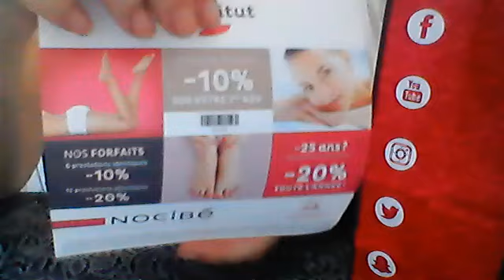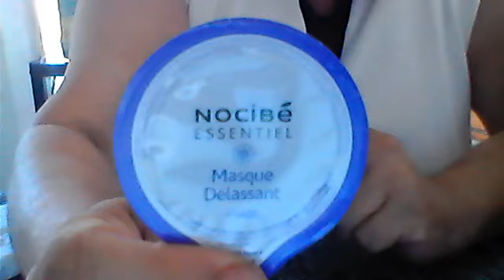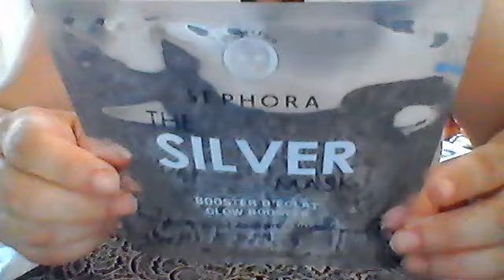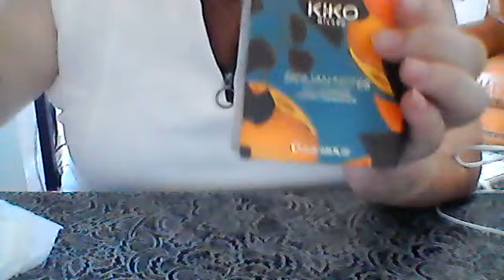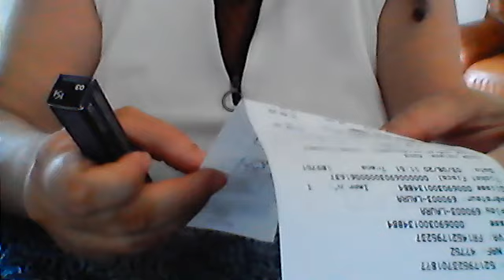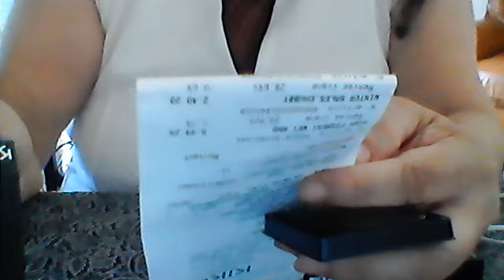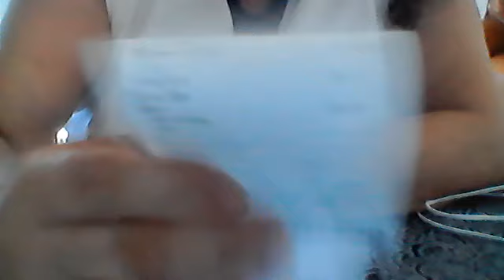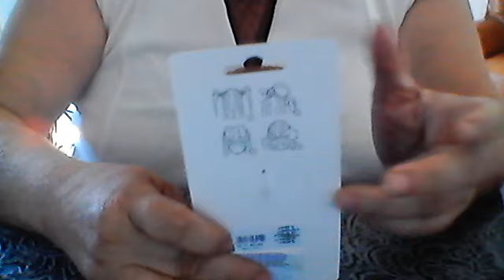video haul sephora, kiko, eee altro ,interrottooooooo